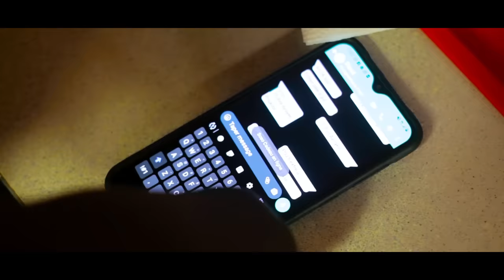PA GEN TANKOU W YAHWEH (Edner LATTAQUE)